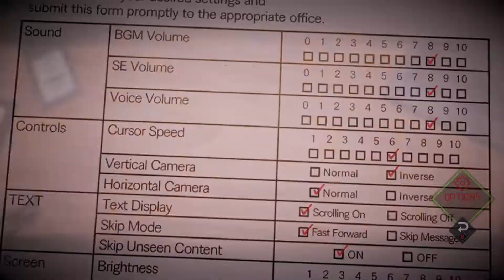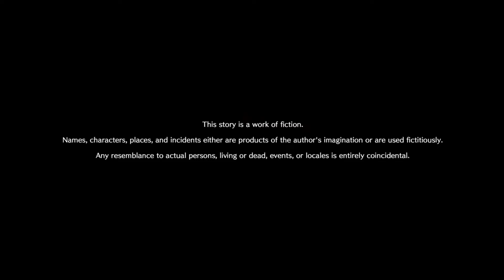Month of Horror 5! AI: The Somnium Files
Ok, ok, so it's not a horror game, but there's definitely some spooky, grisly, murder-mystery-y shenanigans going on in this recent surprise Game Pass addition...